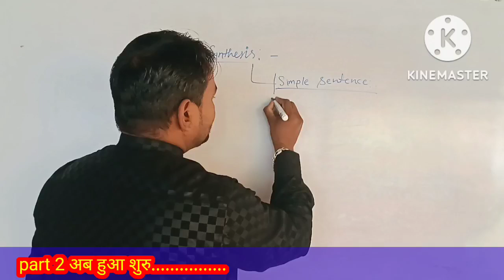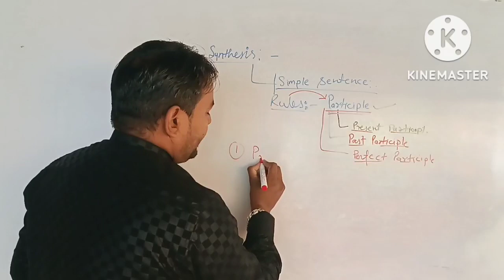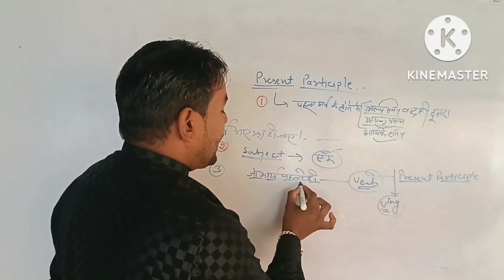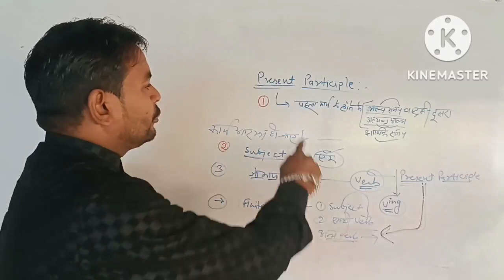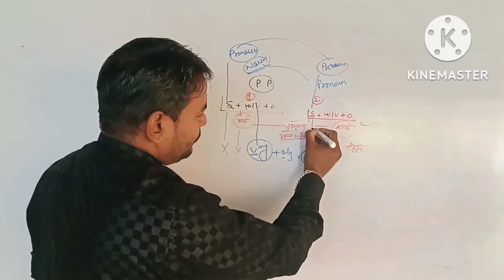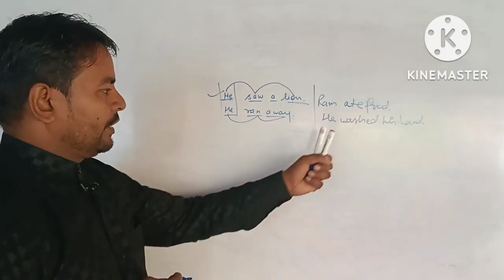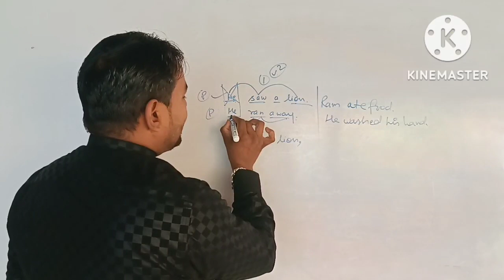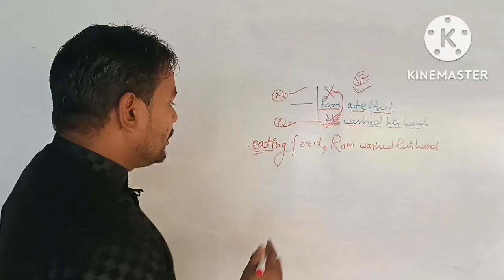Synthesis||Participle||Present Participle Part 2||Present Participle in English grammar🔥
synthesis in english grammar,
what is synthesis in grammar,
what is synthesis in english grammar,
what is synthesis in english,
what is synthesis of sentences
participle,
how to pronounce read in past participle,
how to pronounce participle,
how to pronounce past participle
present participle in english grammar,
participles in english grammar,
present participle by spoken english